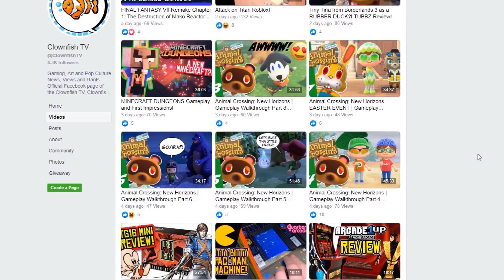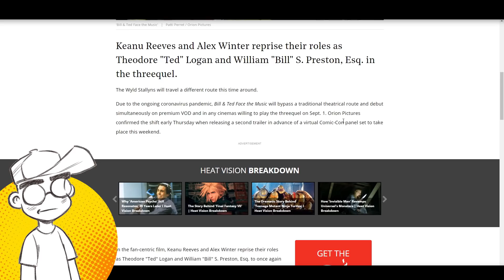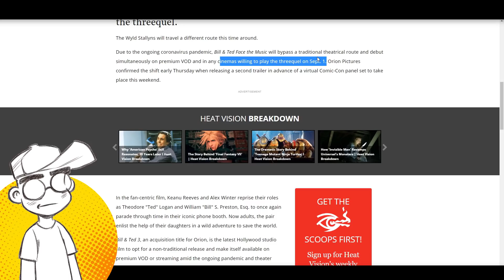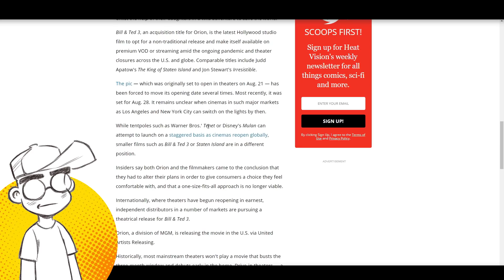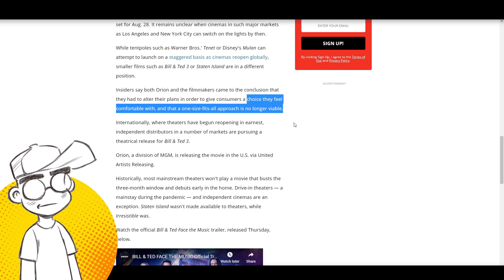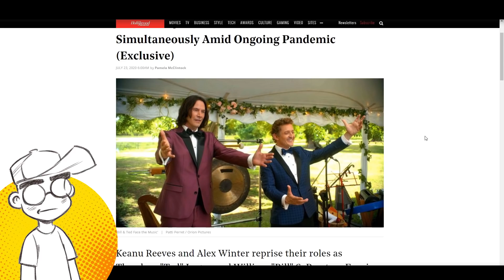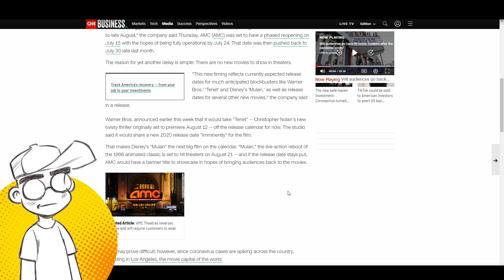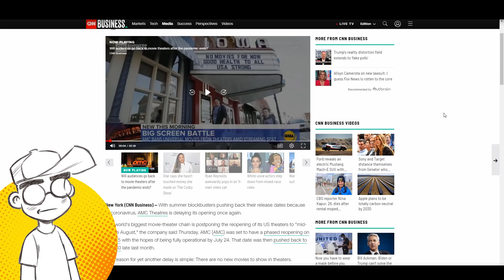Bill & Ted 3 Goes VOD: Hollywood FACES THE MUSIC as AMC Reopening Pushed Back!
Bill & Ted Face the Music is going to release simultaneously on VOD and in a limited theatrical run where available. Hollywood is going to have the face the music itself -- this might be the "new normal" from now on. Meanwhile, AMC is pushing back its opening plans are there are no new movies to release anyway.